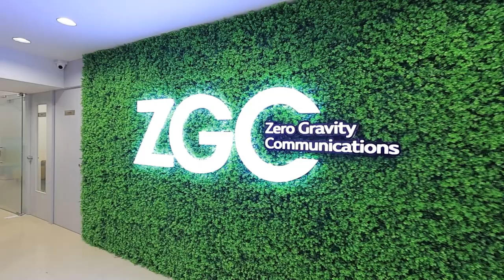ZGC's NEW OFFICE | ZGC HQ | Ahmedabad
We, theideapeople have officially taken off our out-of-this-world ideas to a new launchpad, propelling our creativity to unprecedented altitudes.

With a lot of memories in our hearts, we've moved on from our previous office space to this beautiful new space. It's all onward and upward from here! Our orbit may have changed, but our commitment to delivering stellar communication remains unwavering. In this new Zero-G zone, we hope that our ideas float freely, collaborations defy limits, and innovations know no bounds.